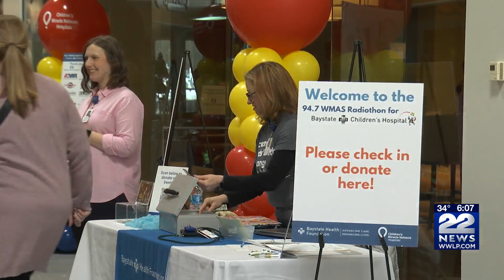Lia Toyota donates $15K to 94.7 WMAS Radiothon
Lia Toyota of Wilbraham has made a substantial donation for the 94.7 WMAS Radiothon which began Tuesday morning.